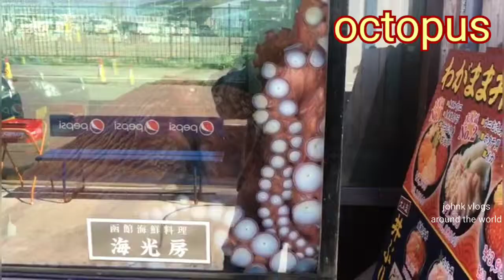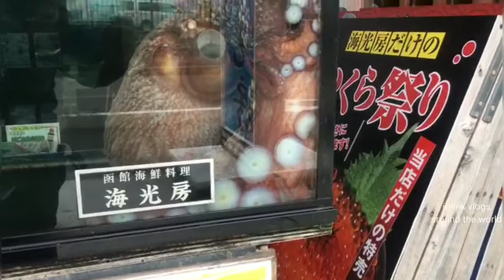The big octopus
Octobus